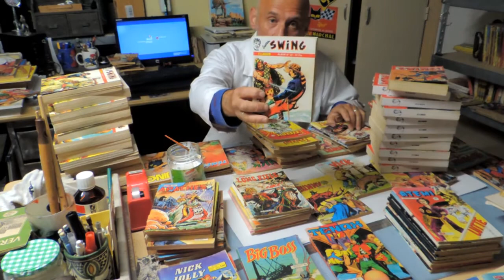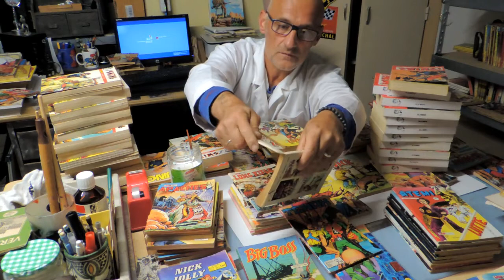petits formats...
je me prepare a passer une nuit blanche...